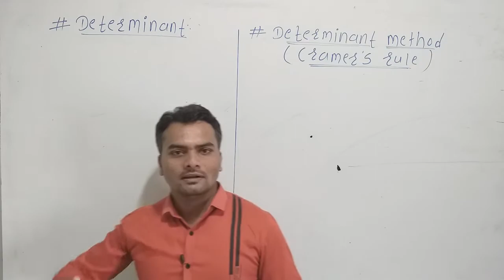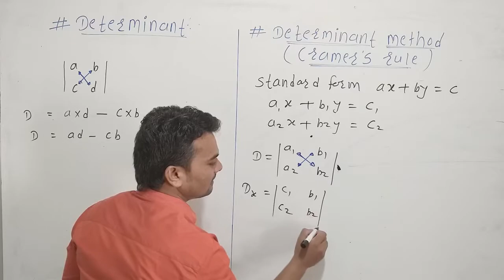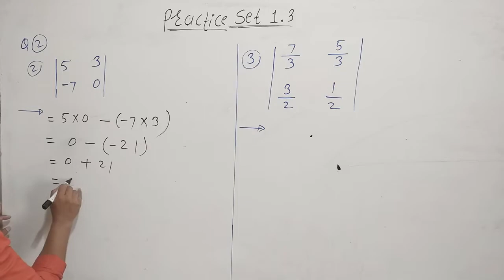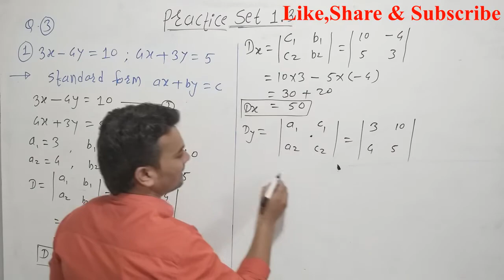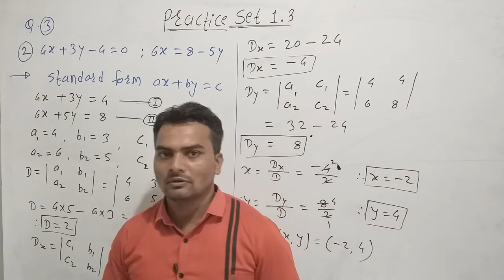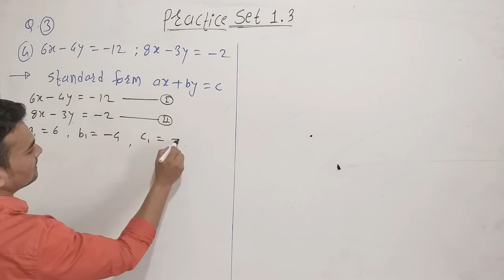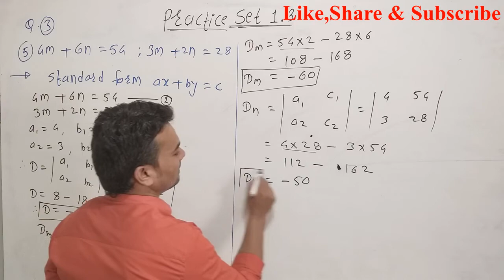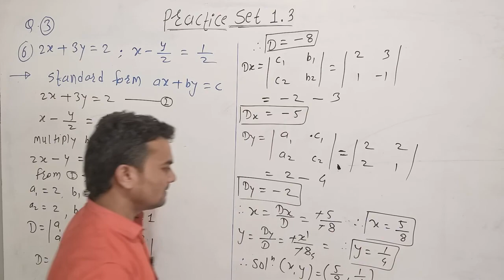10th 1.Linear Equation In Two Variable # Practice Set 1.3 (Part 1)